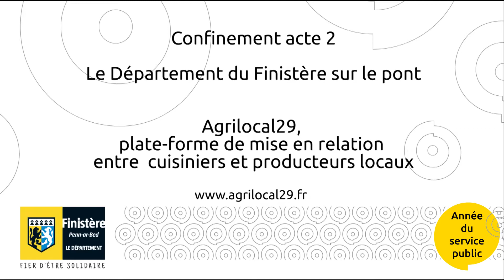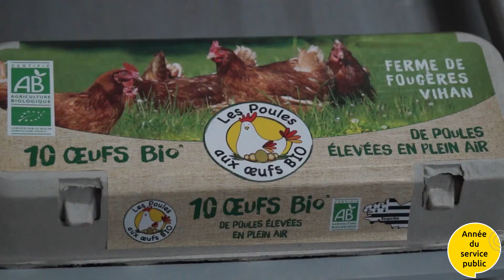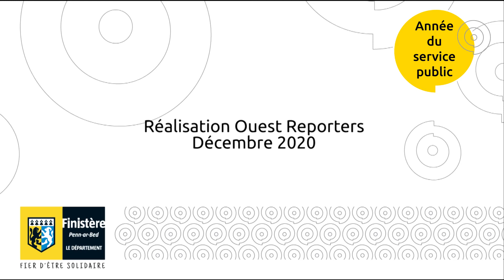Confinement acte 2 Agrilocal29 V2 HD